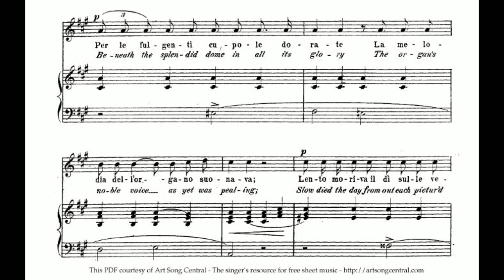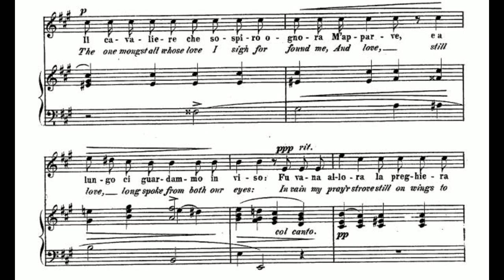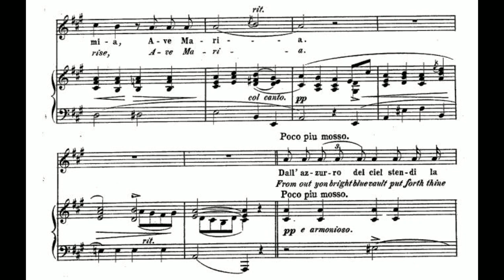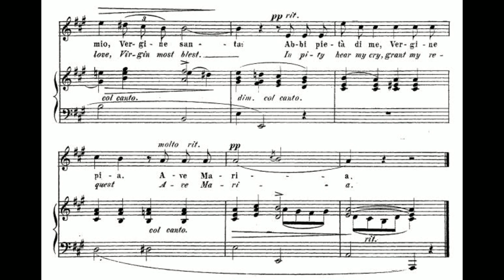Ave Maria - 33 Tosti songs - HIGH | HOCH - a major | A-dur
Sir Francesco Paolo Tosti (9 April 1846, Ortona, Abruzzo – 2 December 1916, Rome) was an Italian composer and music teacher.
PUBLIC DOMAIN!

032 HOCH A dur Tosti Ave Maria

33 Canzone Neapoletane di Francesco Paolo Tosti – for different voices

Tosti – Love Songs – Neapolitanische Liebeslieder

There are several wonderful pianists on youtube who just share their accompaniment and playing with singers for FREE. As pianist and singer, I saw there was often no music sheet to read the music.

So I worked on this and want to thank all my wonderful colleagues for their generosity to share their music! On their original films you often see them play what I had to hide here for the music sheets.
(Of course for singers with perfect pitch the sheets will be the tonality which you hear….)

I will name them and link to their accounts to give them the respect they have deserved – and you will find many more accompaniments, of course also for other composers. Here are only Tosti songs.
Some of the songs are produced for different voices for your comfort.

Enjoy – SING!

It is never intended to infringe copyrights - if so please send e-mail (see my channel informations for it!)